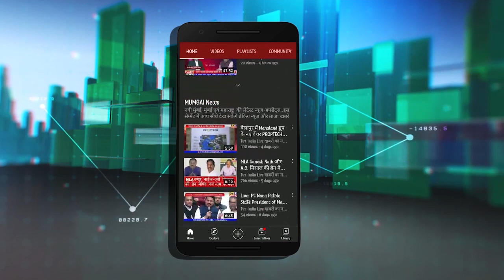Devendra Fadnavis | 'रनिंग एबिलिटी ऑफ बुल' रिपोर्ट से फिर शुरू हुई बुलफाइटिंग !